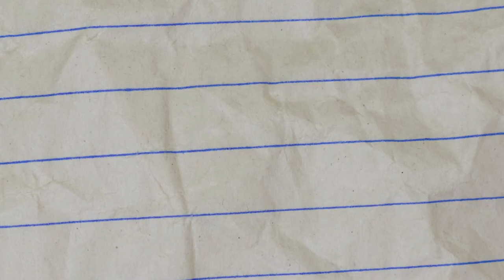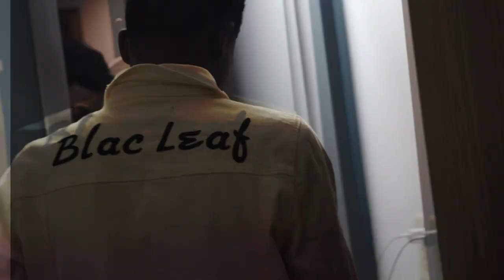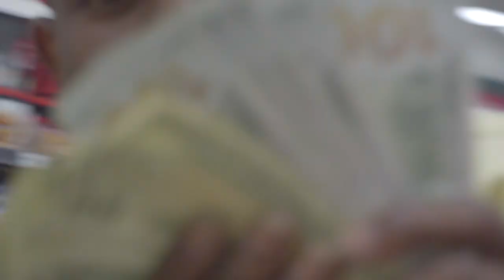Tray Curry - Cross Dem Tracks (Official Music Video)